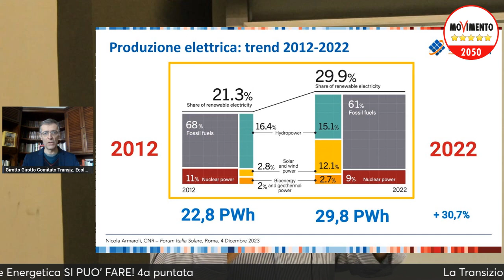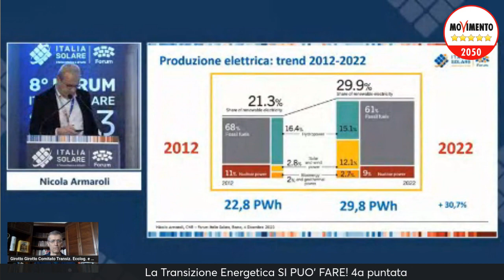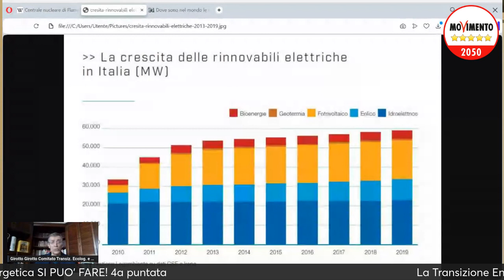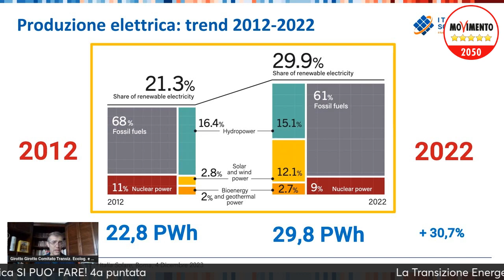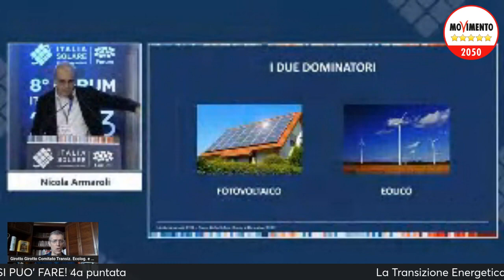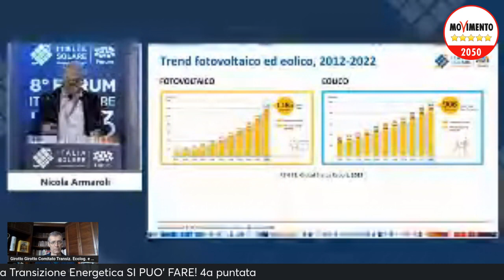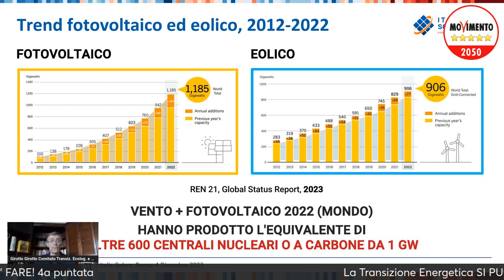La Transizione Energetica SI PUO FARE! 4a puntata - Il blocco italiano